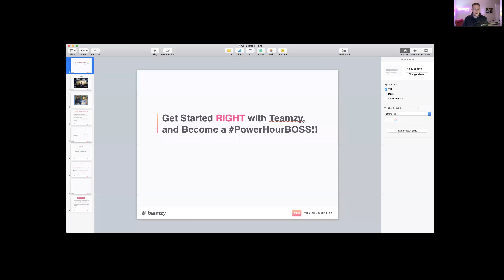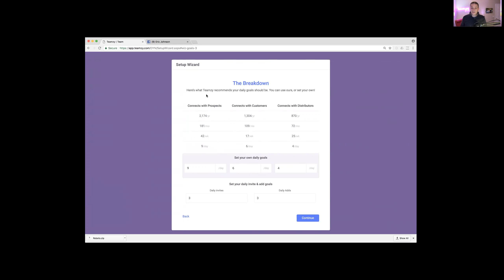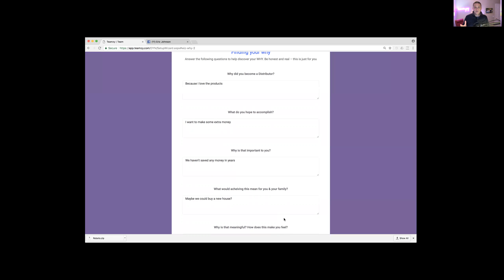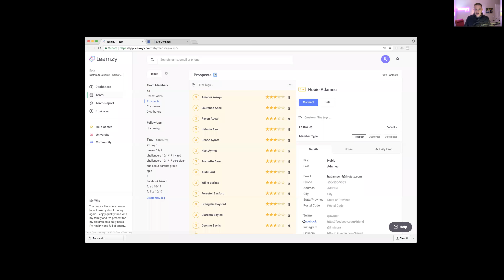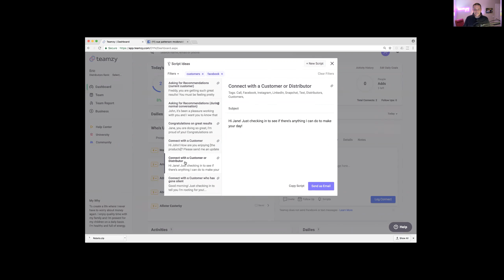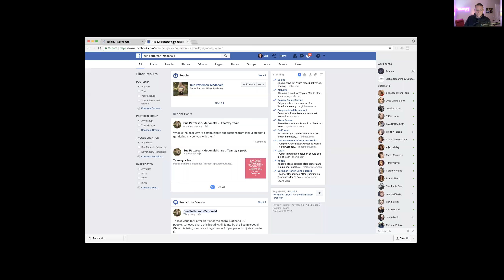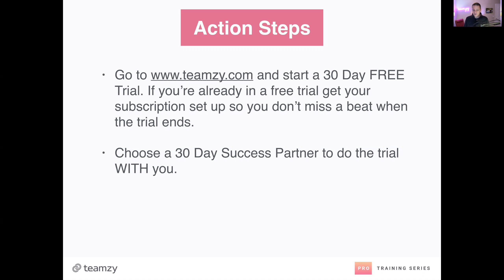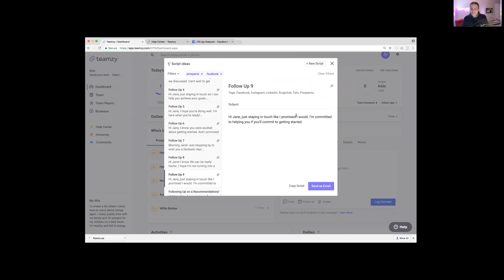Get Started Right with Teamzy, and Become a PowerHourBOSS! 1-9-17